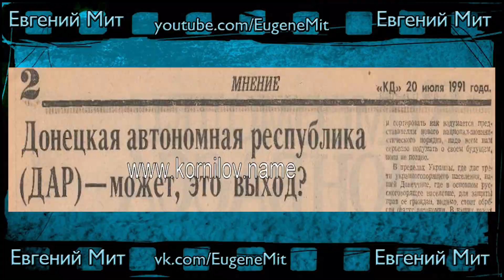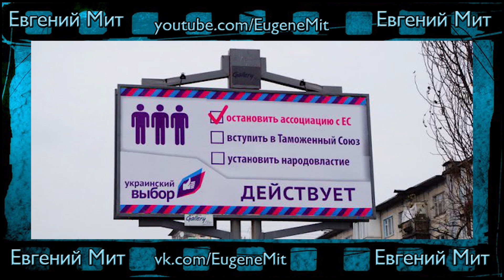Куда Медведчук может привести Украину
Адвокат, сын бандеровца, идеолог создания Донецкой Автономной Республики (ДАР), агент КГБ СССР, кум Путина, олигарх или предатель Родины. Кто он на самом деле станет ясно и понятно, когда вы досмотрите это видео до конца.